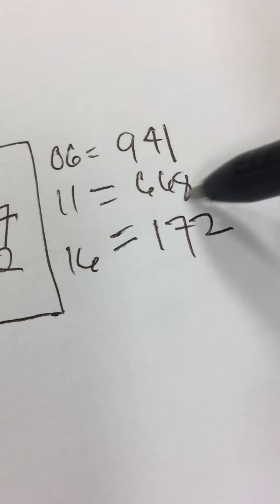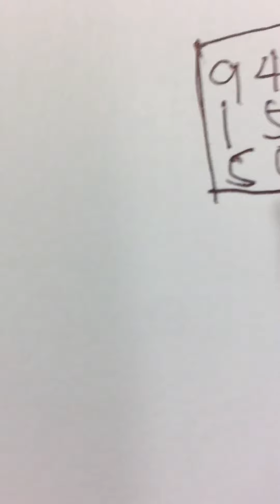Swertres Guide and Probables for today...jan.16-2021